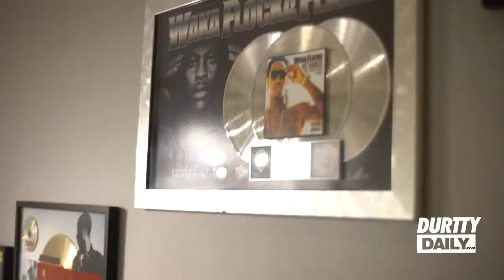Rossy Luciano Visits Atlanta For 1st Time Talks Working Young Greatness In New Orleans & More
Rosy Luciano came to Atlanta specifically to pursue his dream.